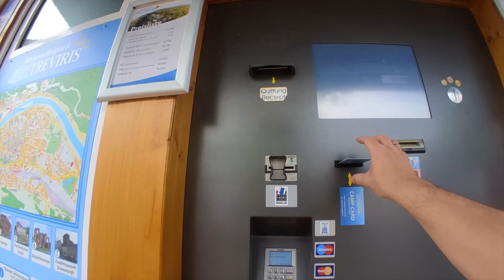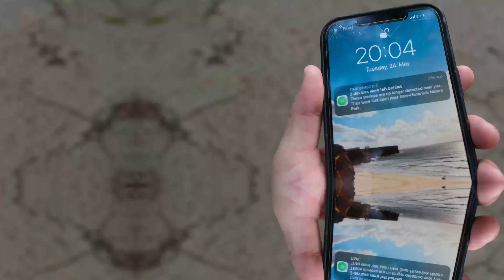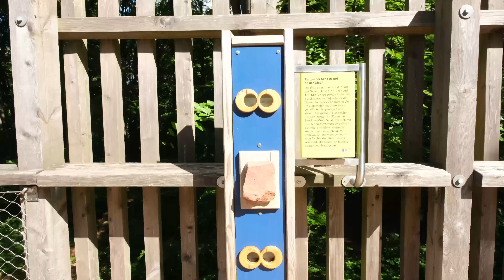BAUMWIPFELPFAD SAARSCHLEIFE, LUXEMBURG, LORRAINE im Wohnmobil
Nach unserem Besuch von Trier mit dem Wohnmobil canceln wir zwar unsere Luxemburg-Reisepläne, fahren für einen kurzen Tank-Stopp aber dennoch hin. Danach landen wir gleich wieder an der Mosel in Deutschland, und biegen dann nach Orscholz ab, um die Saarschleife zu besichtigen. Der Wohnmobil-Stellplatz an der Rehaklinik ist ok, und morgens können wir den tollen Baumwipfelpfad begehen. Eine Radtour an der Saarschleife darf auch nicht fehlen, bevor wir dann ins französische Phalsbourg weiterfahren, und uns am Weg ins Elsass am dortigen Stellplatz einquartieren.